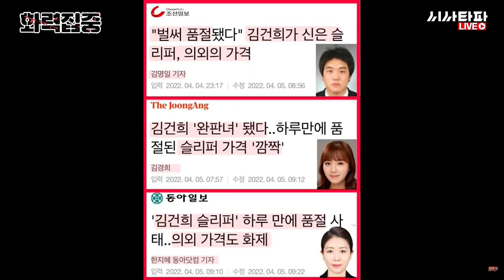한숨이 나오는 '외람이들의' 굥비어천가 해답은 언론개혁뿐